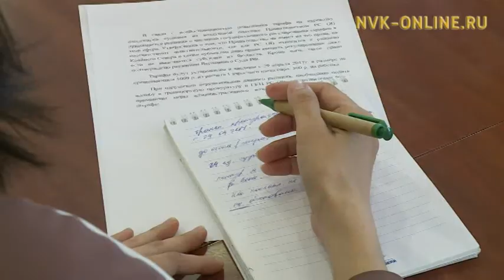Повышения цен за перевозку пассажиров на воздушной подушке не будет